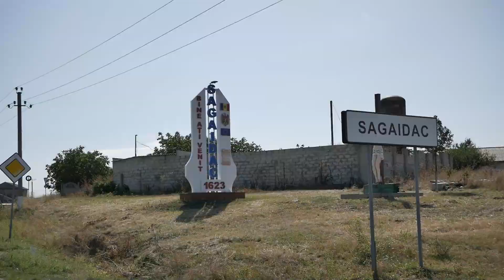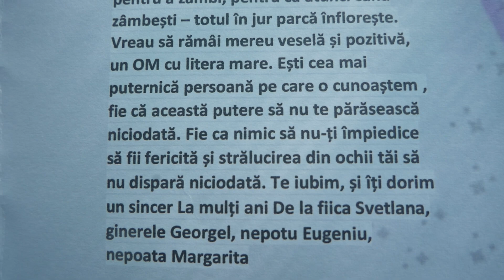Surprize la domiciliu 0767 05 868